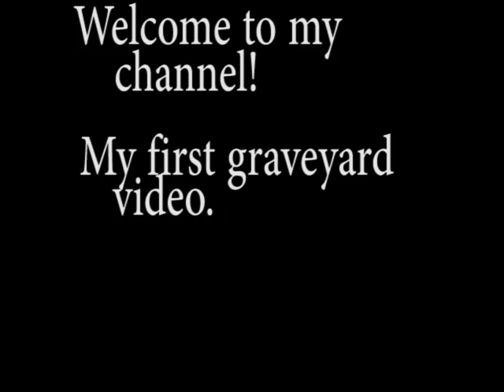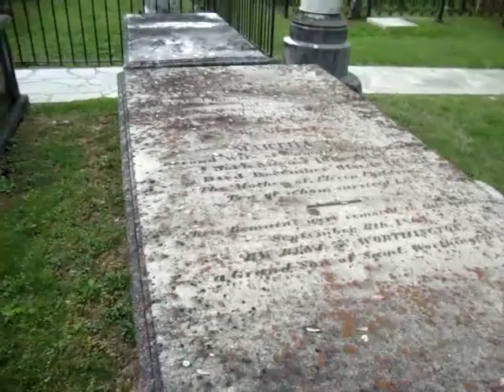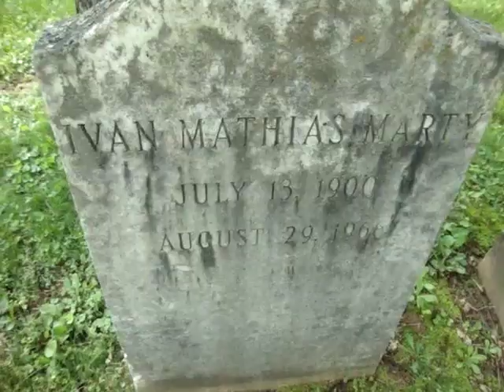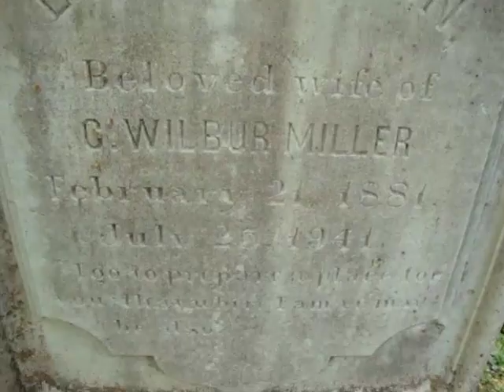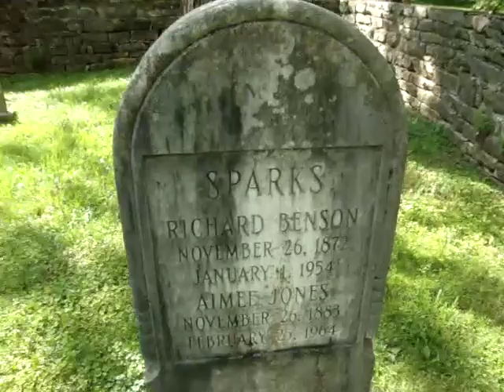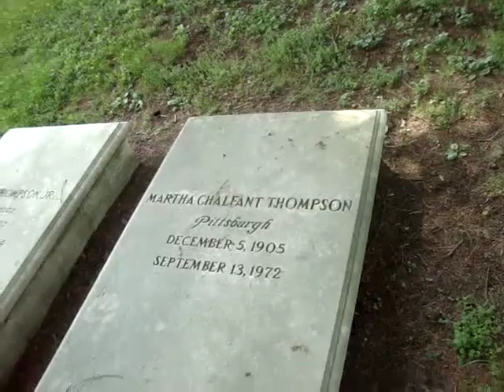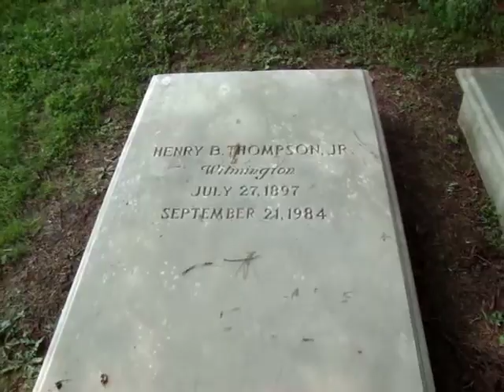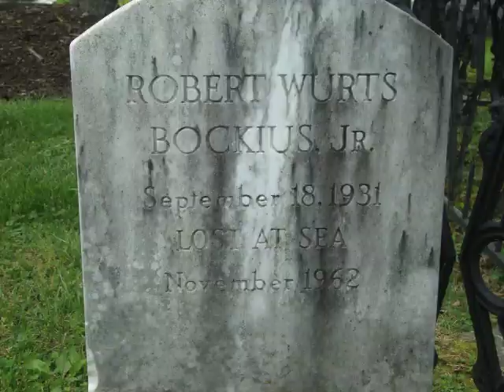Graveyard Walking at Saint Johns Episcopal Church Old/New graves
My first graveyard walking video. I really like walking through graveyards and I decided to film it. Hoping to get a camcorder soon so I am hoping for better video/ pictures in the future.